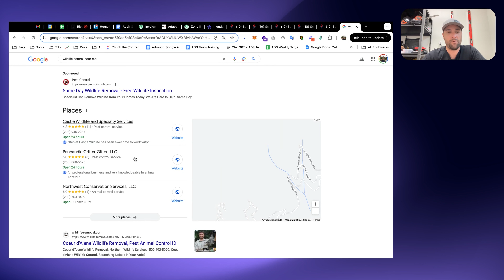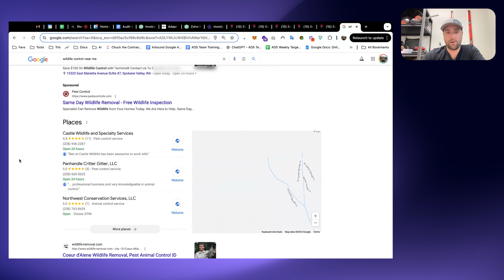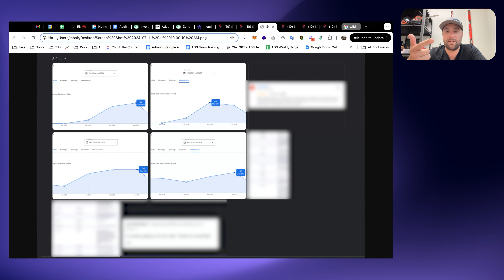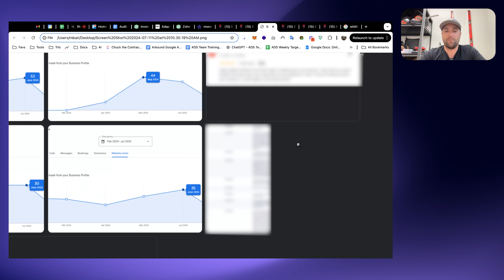Huge Opportunity For Pest Control Businesses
Need more customers?

In this video, I'm going to show you how little competition there is for pest control and wildlife removal businesses right now across the United States.

With basic marketing, like an optimized Google My Business listing, a few reviews, and a good website, you can take advantage of this opportunity and get a ton of customers.

Want us to do it for you?